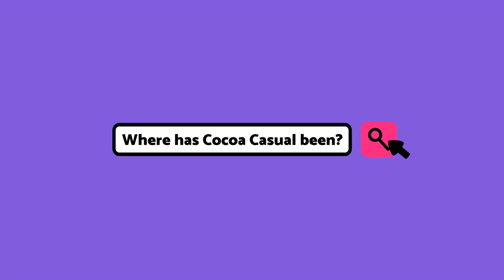I'm Back!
Hey guys, it's been a while! Almost 4 months to be exact. Happy New Year to you all!

This weekend I'll be dropping a new video, maybe even two 👀 as we get back into the swing of things. I'm excited to get some new content out and hope you're ready to continue the adventure.

Be well and see you all there!